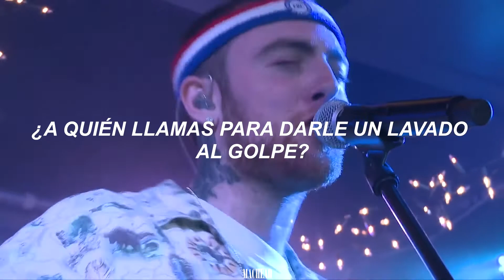Mac Miller - Objects In The Mirror (Live From London) // Español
Esta es la octava canción del segundo álbum de estudio de Mac, Watching Movies With The Sound Off (WMWTSO). La canción fue escrita por Mac y Pharrell Williams.

A pesar de las letras de amor extendidas, esta canción NO es sobre una chica. Mac nos dice la verdad en su entrevista de Billboard Track by Track de que esta canción usa las imágenes de una mujer para personificar todas sus adicciones, como las drogas y la música.

La canción y los derechos de la misma NO me pertenecen.

L Y R I C S:
Intro: Mac Miller & Syd
Some people people, woah oh-oh woah-oh-oh
Yeah, yeah
Some people people, people people, people people, people people, people people, people ohh

Verse 1: Mac Miller
Said, people love you when they on your mind
A thought is love’s currency
And I been thinking ’bout her all the time
I’ve never seen somebody put together perfectly, said
What would I have to do to call you mine, said
Someone like you is so hard to find
You can open up your eyes or you can walk it blind
All I ask is that you hurry, I won’t hurt you don’t you worry
Listen to me, I’mma set you free, said
He ain’t gonna break your heart again
Go through the worst to reach the ecstasy
When your imagination’s on pretend, said
I never thought that it would feel this way
You never taught me how to heal the pain
I wish you caught me on a different day
When it was easier to be happy

Hook: Mac Miller With Syd
Just a little taste and you know she got you
Can you hide away, can you hide away
Sound of silence as they all just watch you
I kinda find it strange, how the times have changed
But I wish, we could go and be free
Once, baby, you and me
I said, Salt Lake City put your hands in the air like this
And never come back again
And leave it all in the rear view, woah-oh-oh, woah-oh-oh
Leave it all in the rear view, girl
Siad, you don’t have to cry
*humming*

Verse 2: Mac Miller
Can you, can you
Mend a broken heart girl if you can, said
Don’t expect you to be capable
You got the world right in your hands
And that responsibility is unescapable
I promise that I’ll be a different man
Please, give me the chance to go and live again
I’m having some trouble, can you give a hand?
It seems perfection really is so unattainable, said
Don’t even say you ’bout to end it all
Your life precious, ain’t a need to go and kill yourself, though
I’m not so sure that there’s an end at all, yeah
I wish the truth would just reveal itself, said
Who do you call to make it to the top
And who do you call to make the shooting stop
And who do you call to give the coup a wash?
After everything I did I think I’m still myself

We could change the world forever
Towards the air like this, let’s go
Leave it all in the rear view
Woah-oh-oh, woah-oh-oh-oh
Leave it all in the rear view, yeah oh-oh-oh
It’s in the rear view
Said, you don’t have to cry
*humming*